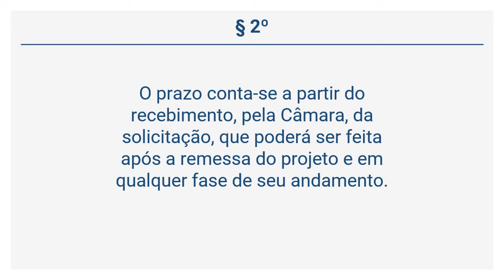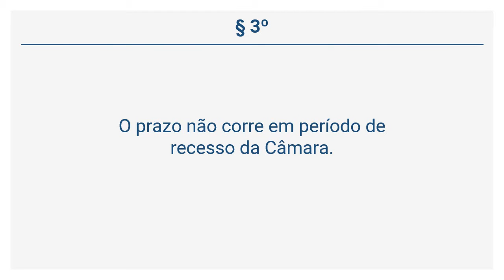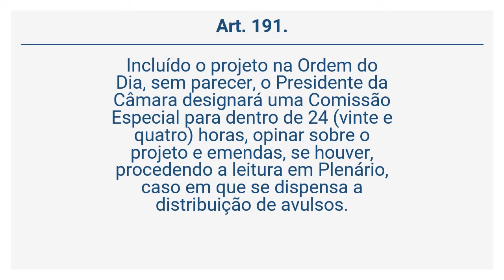Resolução 19/2004 (32 de 47) - Projeto de Iniciativa do Prefeito com Solicitação de Urgência